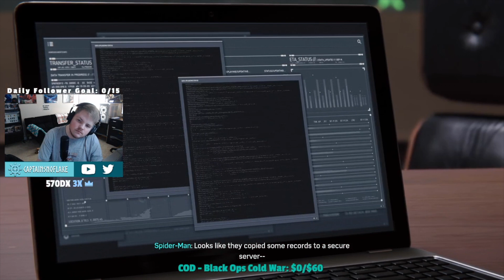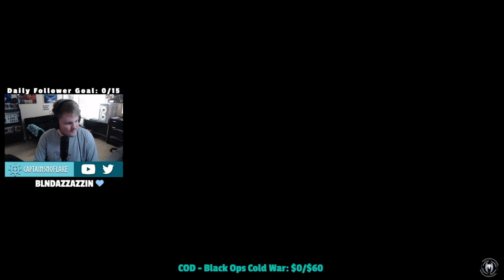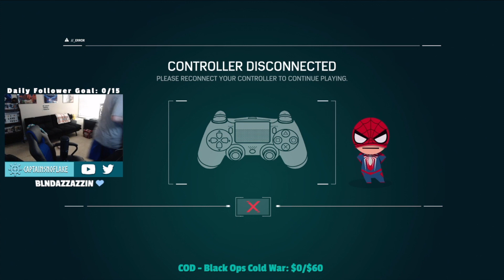DINNER AT MJ'S ;) | Marvel's Spider-Man PS4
These videos are taken directly from Stream. A lot of people suggested doing this. I hope you enjoy. Stay Frosty.

I stream Monday, Wednesday, and Friday from 2 pm - 8 pm